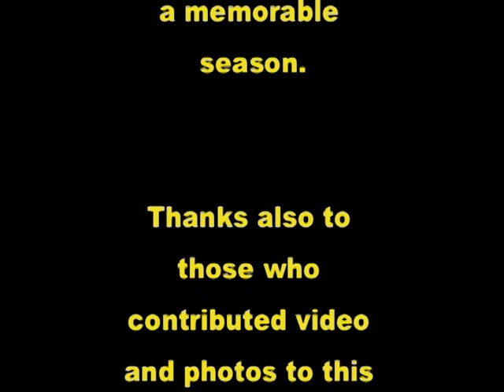FL Rangers Ski Team 2003-2004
Forest Lake Rangers Alpine Ski Team
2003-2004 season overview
Filmed and edited by parents and coach Jay Stadler